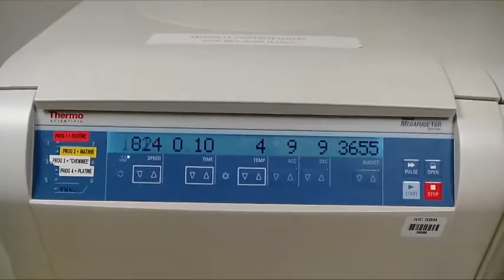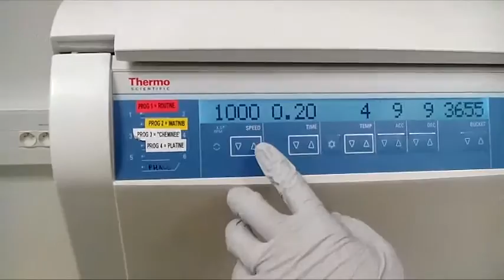Tutoriel vidéo - Réalisation de l’ultrafiltration plasmatique du platine